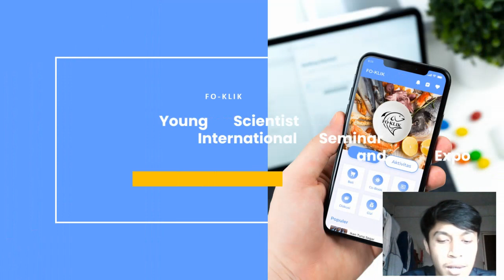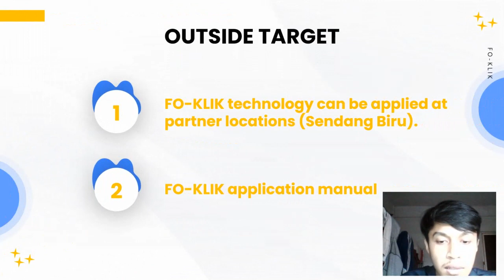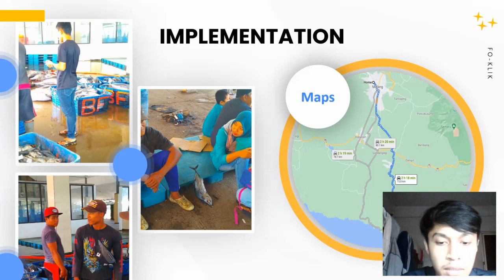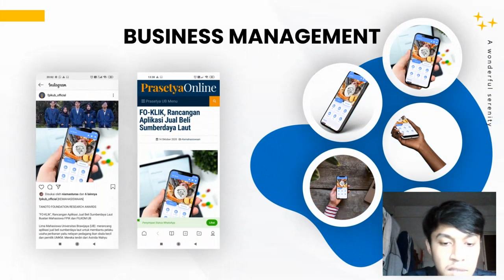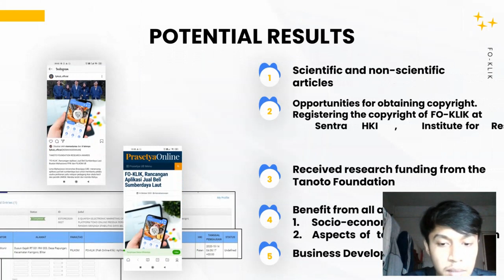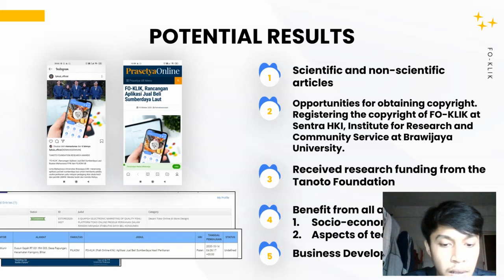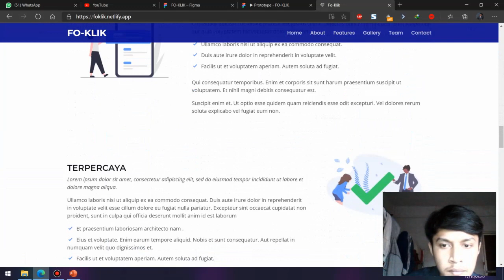Android Mobile Based Fisheries Products_Implementation Technology_Brawijaya University